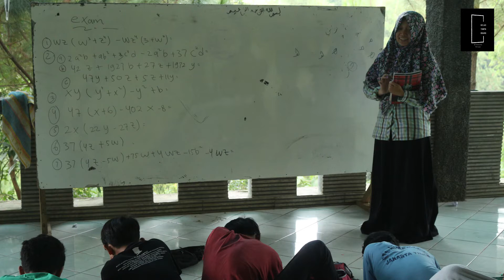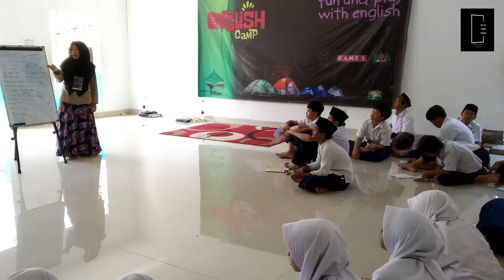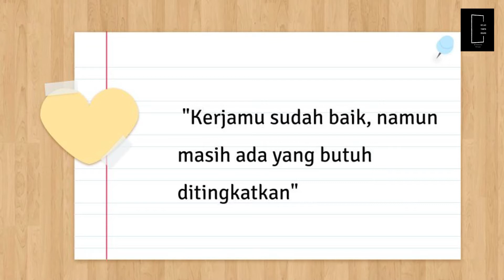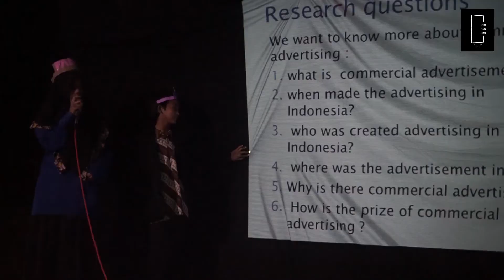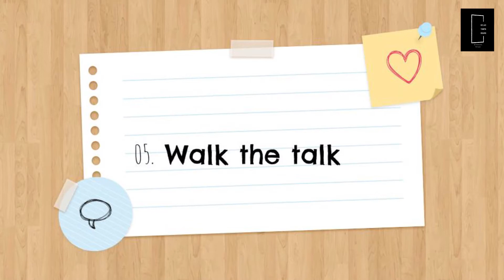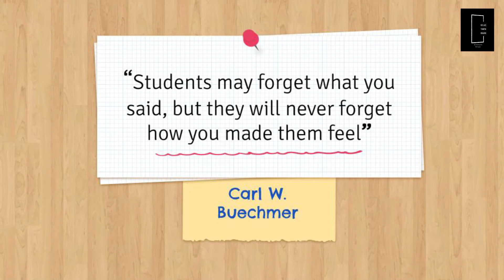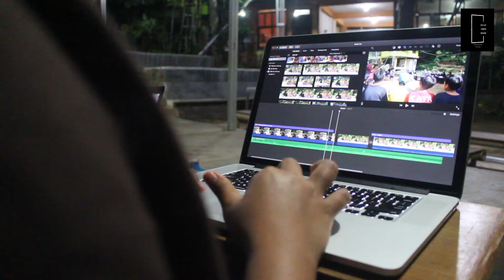KELAS TANPA RUANG - Positive Learning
Setelah libur panjang dan kembali ke sekolah, anak-anak seringnya bermalas-malasan dan engga kembali ke sekolah. Nah, bagaimana sih mengembalikan semangat anak dan menjadikan sekolah menjadi tempat belajar yang menyenangkan? Yuk langsung aja check this video out...